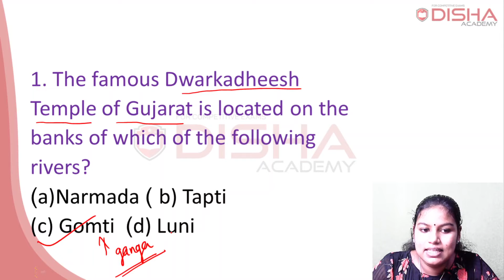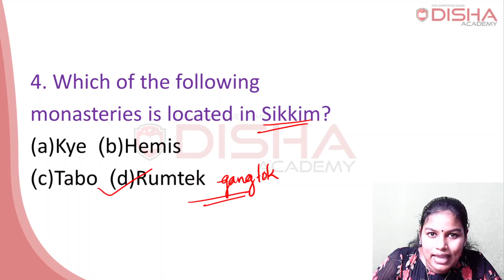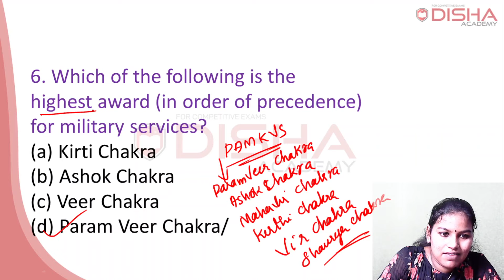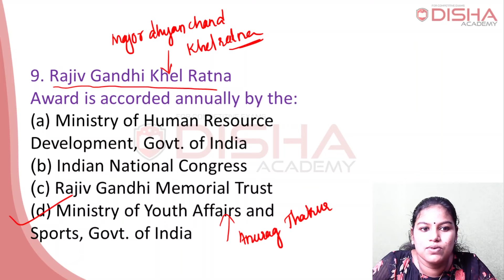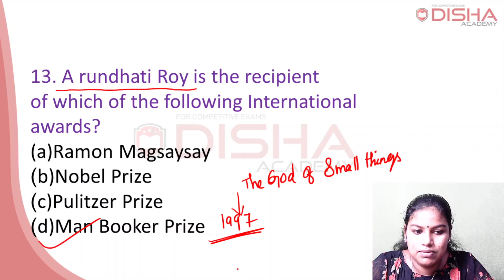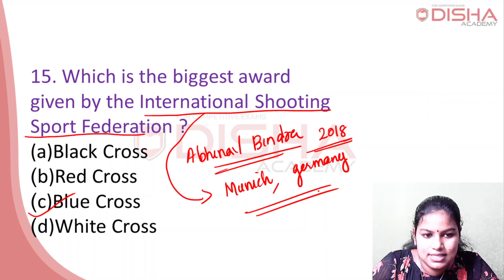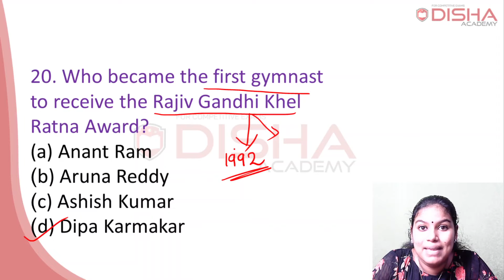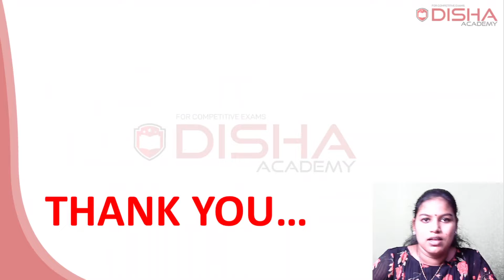RRB Group D- 45 Day Express | Day 25 Static GK 6 Most Expected Questions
​ GK Current affairs Science Maths​ SSC_CHSL​ SSC_CGL​ English​​ Current_Affairs​ Current_Affairs​, UPSI_2020​, upsi_notification​ upsi_examdate​